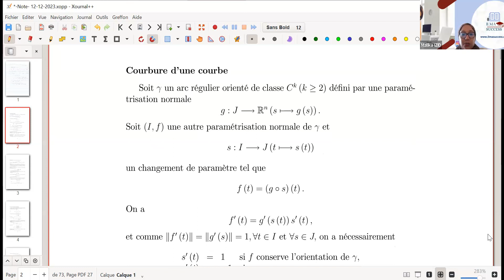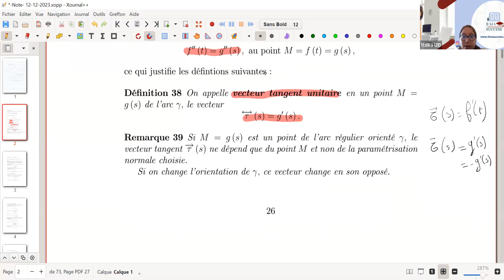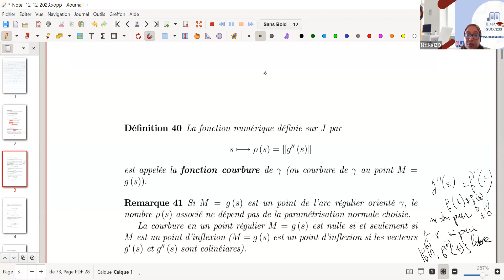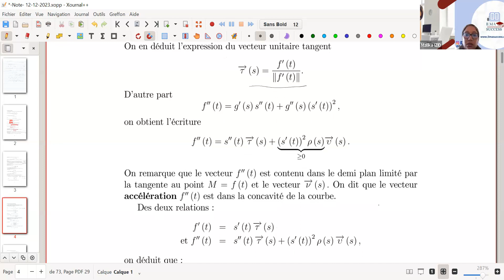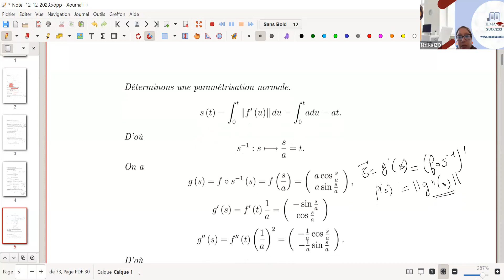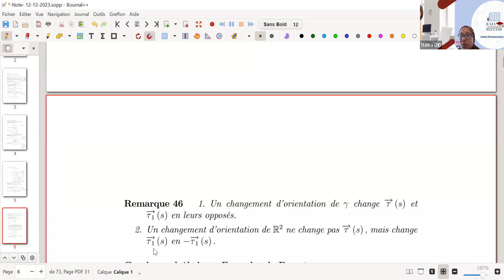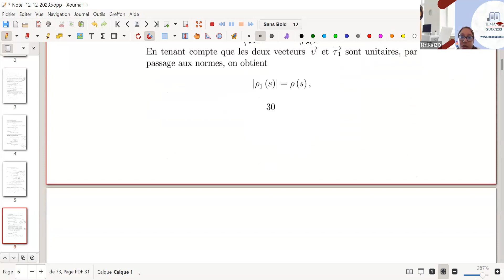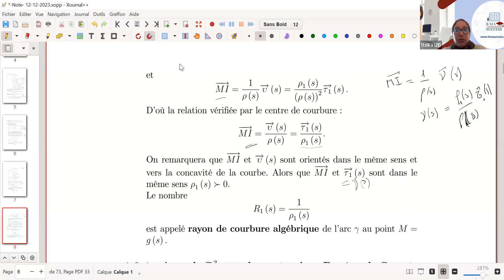Cours de géométrie différentiel Séance 9.1